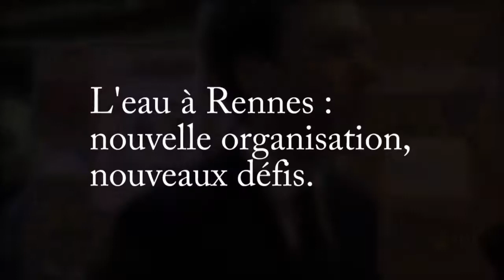L'eau à Rennes : nouvelle organisation, nouveaux défis - Marc Hervé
Marc Hervé, Président, SMPBR